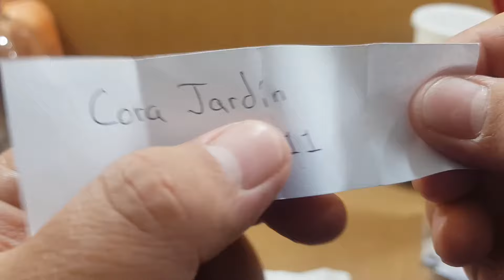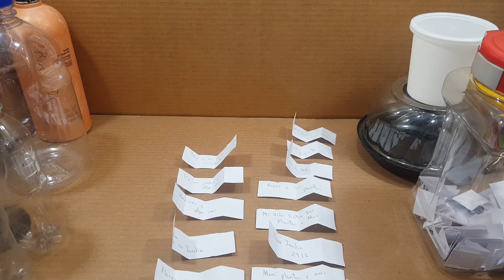Reto No. 21, Mostrar 10 a 13 macetas recicladas - Challenge No. 21, Show 10 to 13 recycled pots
Canales Invitados:
 Guest Channels:

 01.  El Mundo de Anny

 02.  Mari plantas y mas

 03.  Cora Jardín 2911

 04.  Mi vida entre las plantas y mas

 05.  Reyes y sus plantas

 06.  El jardín de Sofí

 07.  Jackeline Argueta

 08.  Maryme y sus creaciones

 09.  La Miss Madi de las plantas

 10.  Flores y algo mas

 11.  Amelia y su jardín

 12.  Jardines y algo mas

 13.  Liz, mi jardín y algo mas

 14.  Tere y su sueño suculento